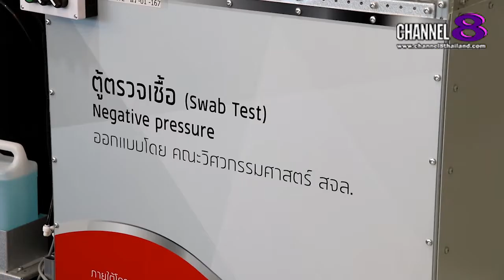Channel8Thailand : เจาะข่าวซี๊ดส์ : สจล. มอบนวัตกรรมทางการแพทย์ รพ.สมเด็จพระปิ่นเกล้า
สจล. มอบนวัตกรรมทางการแพทย์ รพ.สมเด็จพระปิ่นเกล้า หนุนบุคลากรทางการแพทย์สู้โควิดระลอกใหม่

งานนี้ห้ามพลาดกันเลยล่ะค่ะ สำหรับ พลเรือเอกชาติชายศรีวรขานผู้บัญชาการทหารเรือที่ได้มีการรับมอบเครื่องช่วยหายใจแบบฉุกเฉินขนาดเล็ก ระบบคัดกรองบุคคลด้วย AI ตู้ตรวจเชื้อความดันบวก

ตู้ตรวจเชื้อความดันลบ เครื่องฆ่าเชื้อโรคด้วยโอโซน ชุดหมวกป้องกันบุคลากรทางการแพทย์ ซึ่งงานนี้ จากศาสตราจารย์ สุชัชวีร์สุวรรณสวัสดิ์ อธิการบดีสถาบันเทคโนโลยีพระจอมเกล้าเจ้าคุณทหารลาดกระบัง หรือ สจล. และ นางสุมาลีอุทัยเฉลิม รองประธานคณะกรรมการส่งเสริมกิจการสจล .โดยการส่งมอบนวัตกรรมทางการแพทย์ครั้งนี้ เพื่อมอบให้ให้กับโรงพยาบาลสมเด็จพระปิ่นเกล้า ในการเตรียมความพร้อมในการรับมือการแพร่ระบาดของโควิด-19 ที่กำลังแพร่ระบาดระลอกใหม่ในขณะนี้ โดยโรงพยาบาลสมเด็จพระปิ่นเกล้าจะนำไปใช้ภายในโรงพยาบาล และกรณีที่จะต้องลงตรวจหาผู้ติดเชื้อโควิคในภาคสนาม

เนื่องจากบุคลากรทางการแพทย์บางส่วนของโรงพยาบาลที่สังกัดกรมการแพทย์ทหารเรือจะต้องถูกจัดส่งเวียนไปยังโรงพยาบาลสนามในพื้นที่รับผิดชอบของกองบัญชาการทหารเรือประกอบด้วยโรงพยาบาลสนามจังหวัดชลบุรีระยองและจันทบุรี ซึ่งถือว่าเป็นประโยชน์ต่อการทำงานของบุคลากรทางการแพทย์ของกองทัพเรือเป็นอย่างยิ่ง

4 Ku-band @ 54 MHz
24 Ku-band @ 27 MHz

Downlink Information:
NAT TV 1 and 2
Transponder: 22
Frequency: 12090
Symbol Rate: 20000
FEC: 3/4

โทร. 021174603